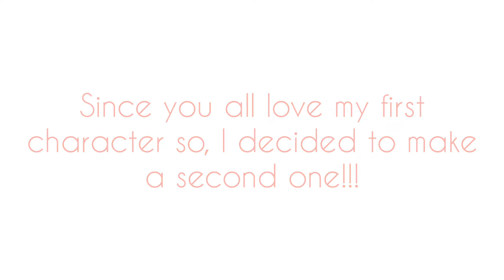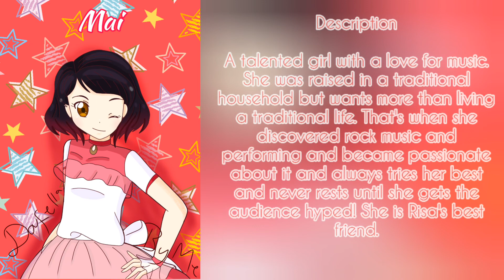My 2nd CHARACTER!!!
Hi, guys. I'm Lala. I love making AMVs, Comparison videos, Lyric Videos and more about Pokemon, Aikatsu, Bang Dream, D4DJ and more. I hope you will enjoy more of my videos in the future.

This is my 2nd Character! Thank you so much for loving my first one and I hope you will like her too.

Channels that inspired me to make my channel:

(Heathren)

(Dance Fusion)

(Hoshizora)

(Yurika Toudou)

(Midnight Wonder)

(Lady Arcanine)

(BioRoxas)

And more.